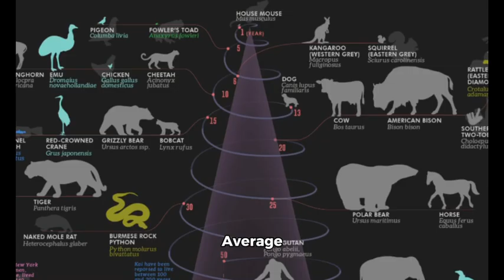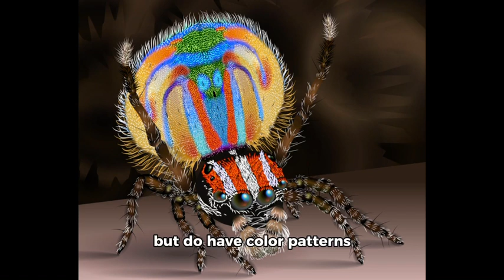The Maratus volans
FINALLY A SPIDER!!!